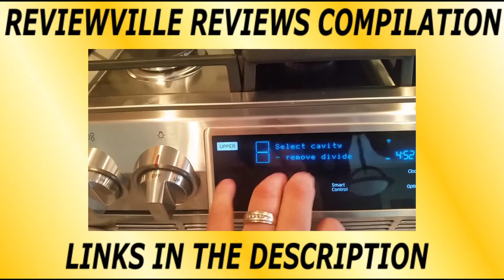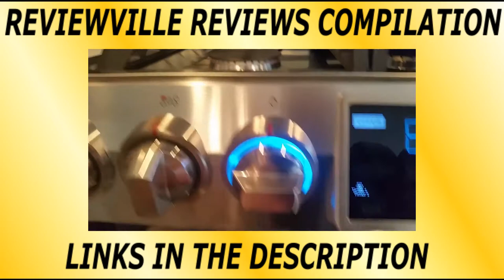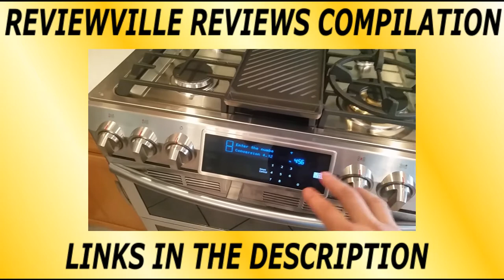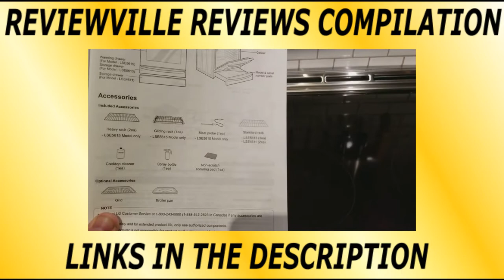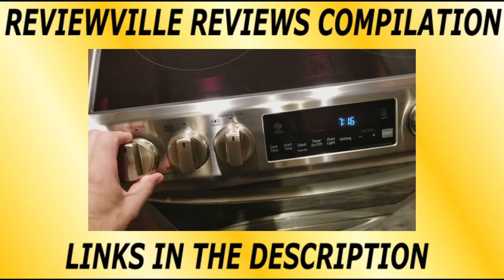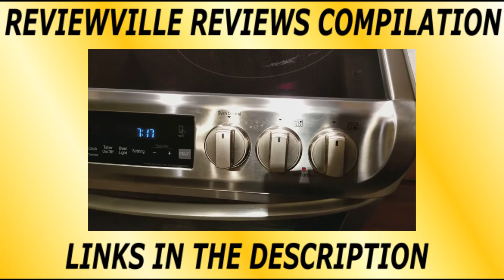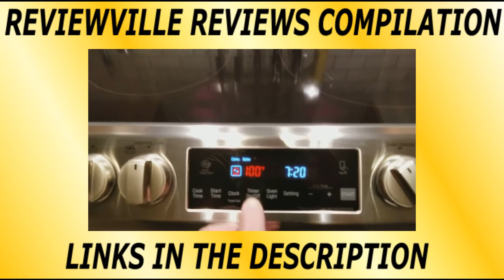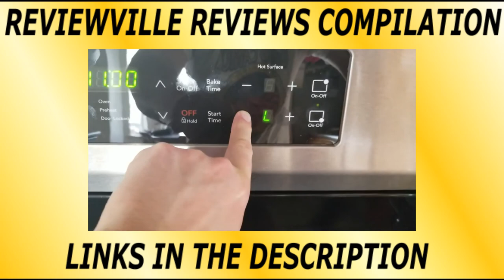Gas vs Electric Oven - Comparing Two Popular Models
👩‍🍳👩‍🍳👩‍🍳 A lot of people considering a new kitchen range are curious to compare gas vs electric oven options. Does an electric range slide in cook faster than its gas counterpart? Which gas stove is best if my home has a gas line?

There are tons of options for gas ranges and electric ranges on the market today. In this compilation video, you'll see two different options, one electric and one gas.

✅ 5.8 cubic foot capacity

✅ Wi-Fi Connection (get alerts and controls from your phone)

✅ Cast iron griddle in center

✅ Dual convection system makes for fast cooking with gas vs electric oven

✅ 6.3 cubic foot capacity

✅ EasyClean technology for fast, simple cleaning

✅ 2 Dual cooktop elements for convenient cooking

✅ ProBake convection for fast oven cooking

🌟🌟🌟 BONUS Video - Frigidaire Induction Range

✅ Check out this flat top electric range that boils water rapidly and cools off just as fast!

So, when it comes to gas vs electric oven, there are positive for both styles. Which gas stove is best? The Samsung Flex Duo is one of the best around. As for electric range slide in options, the LG in the video is pretty amazing.

Which type of range are you planning to buy? Consider these two and you're sure to be happy with either one.